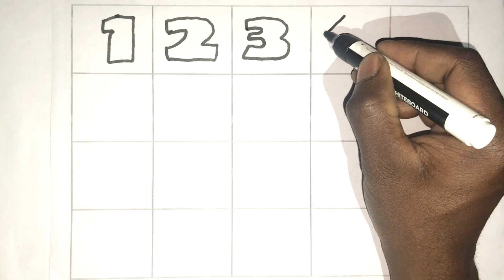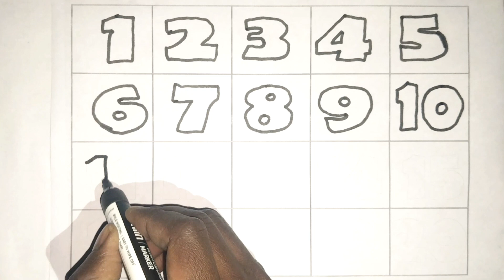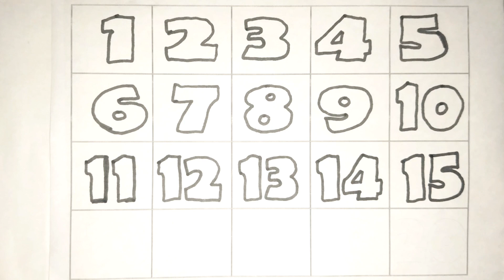Number Song | 123 Numbers | Number Names | 1 To 10 | Counting for Kids | Learn to Count Video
Welcome to the Kids Akshya Shows

Good Day, kids
⭐ Kids Akshya Shows

Your Query:

What is number rhymes?
What is number of song?
What are sing numbers?
How to learn numbers 1 to 10?
What is 123 numbers?
How do you count 12345?
How to teach children 123?
numbers in words 1 to 1,000,000
Number names 1 to 100 worksheet
Number names 1 to 20
Number names 1 to 100 worksheet pdf
Number names 100 to 200
How can I teach my child to count?
How do I teach my 5 year old to count?
How do I teach my child numbers from 1 to 100?
What numbers can 4 year olds count to?
counting numbers for kids. 1 to 100
counting song
the singing walrus counting from 1-10
1 to 10 counting in english
counting song
How do you count from 1 to 10 in English?
How do you spell 1 to 10?
How do you count to 10?
What is a number 1 to 100?